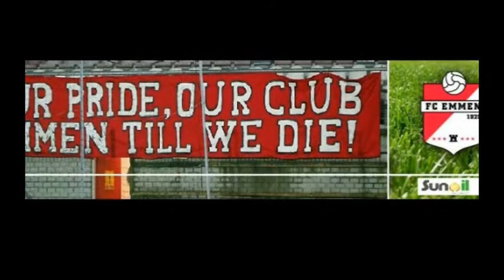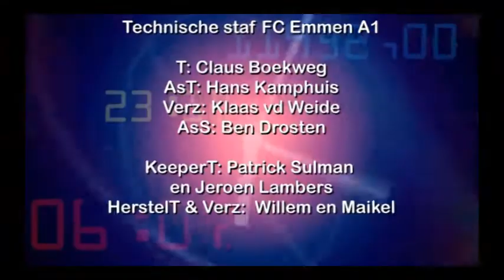FC Emmen A1 ONS Sneek A1 2014 03 29